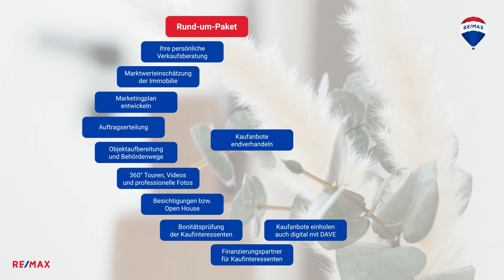Rundumsorglos-Paket von RE/MAX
Das Rundumsorglos-Paket von RE/MAX umfasst alle wesentlichen Dienstleistungen, die für einen erfolgreichen Immobilienverkauf notwendig sind. Vom ersten Beratungsgespräch bis hin zur Übergabe der Immobilie und darüber hinaus – die Immobilien-ExpertInnen stehen Ihnen bei jedem Schritt zur Seite.